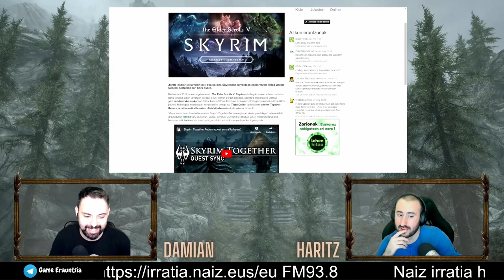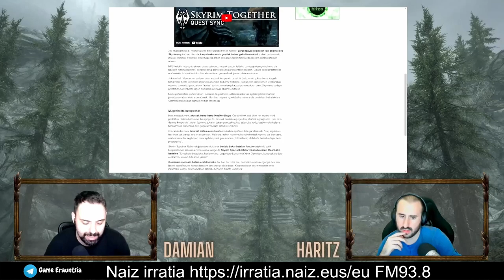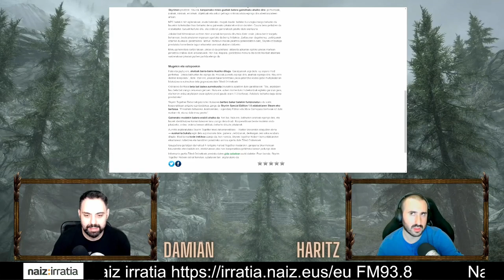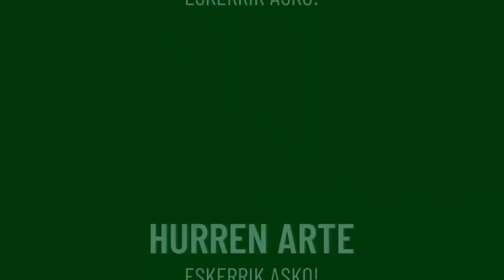[EUS] GAME ERAUNTSIA IRRATSAIOA | 3.DENBORALDIA 10.atala [NAIZ IRRATIA]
#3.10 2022/11/17an grabatutako eta 2022/11/23an Naiz Irratian emandako atala.

Game Erauntsiak Elkarteak Naiz Irratiarentzat egindako saioa.

Euskaraz bideojokoen gaurkotasuna, erreportajeak, elkarrizketak eta gehiago aurkezten dituen irratsaioa.